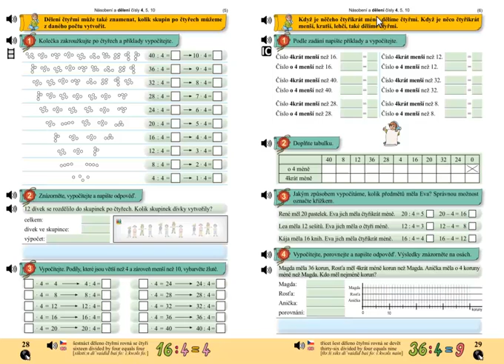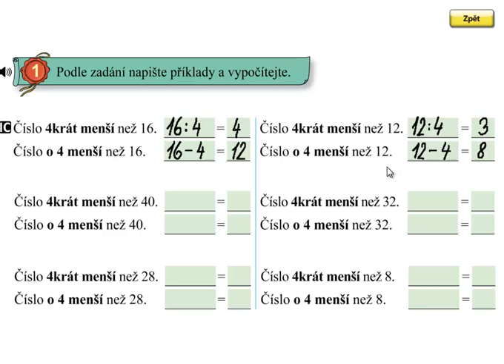Dělení 4, 4 krát méně; Matýskova matematika 6.díl, strana 29, cvičení 1